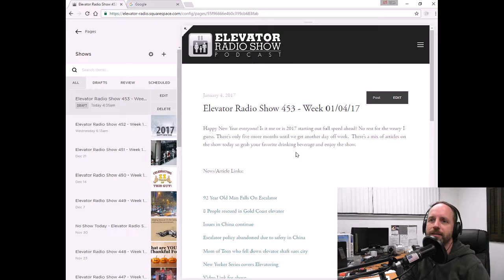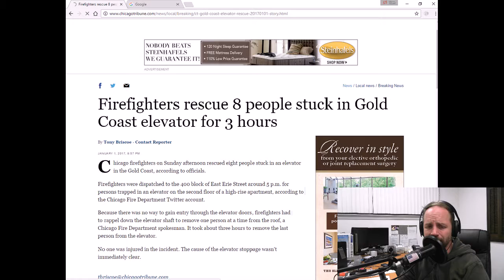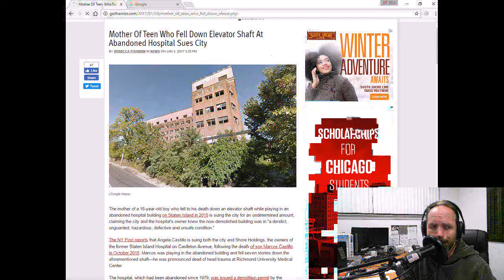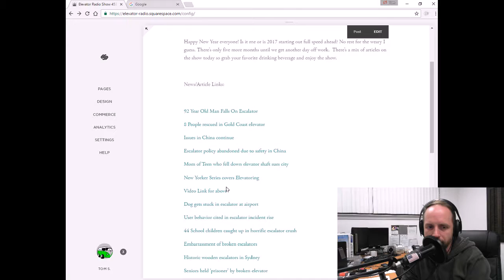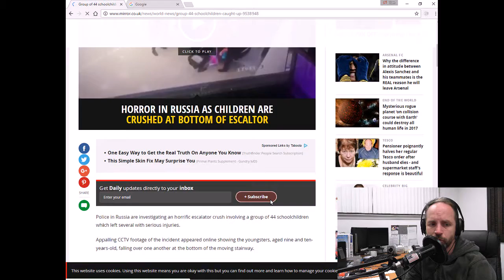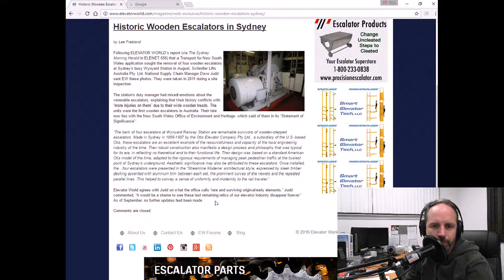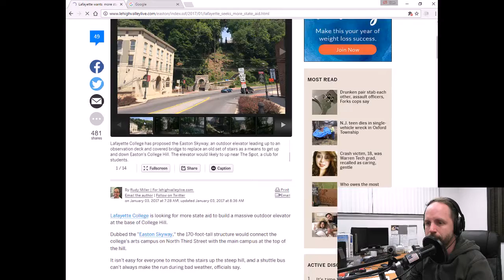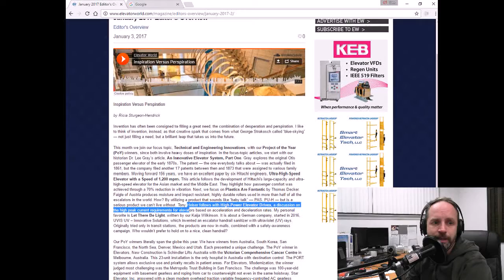Elevator Radio Show 453 Week 01 04 17